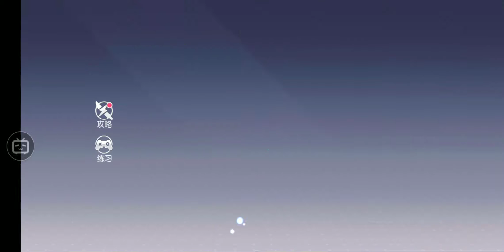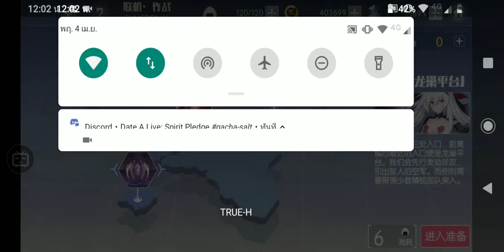Date A Live: Spirit Pledge Ice Princess